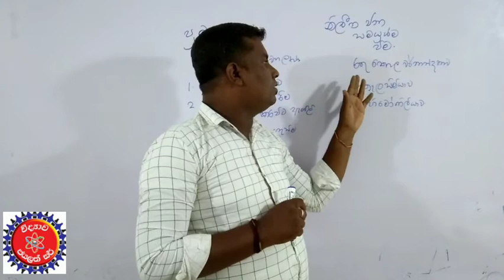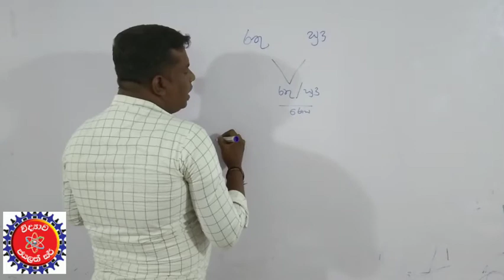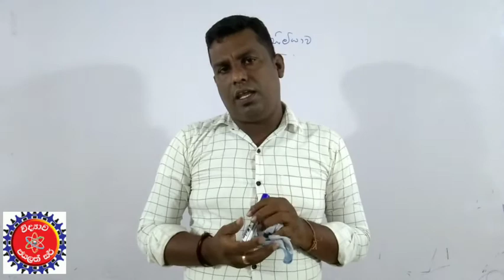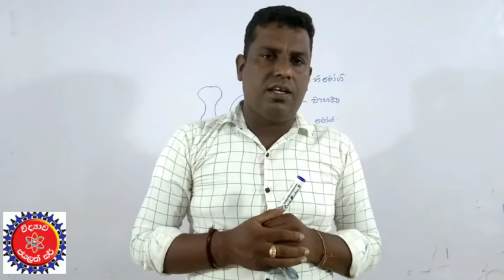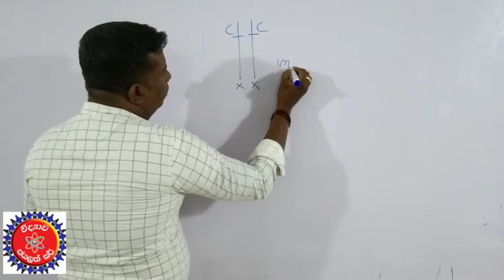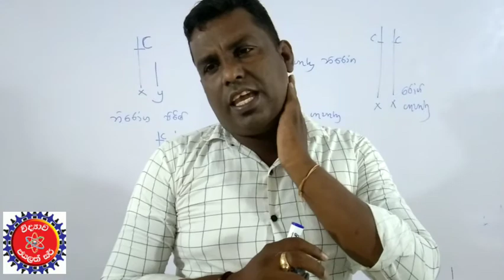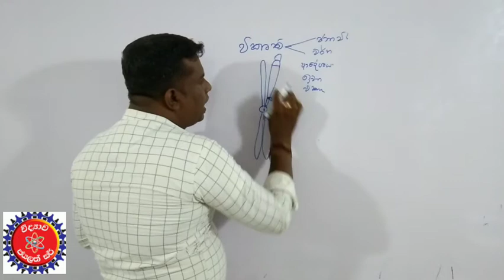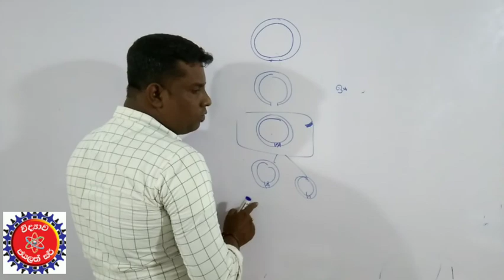ප්‍රවේණිය රෝග|Hereditary diseases |whc jayalath